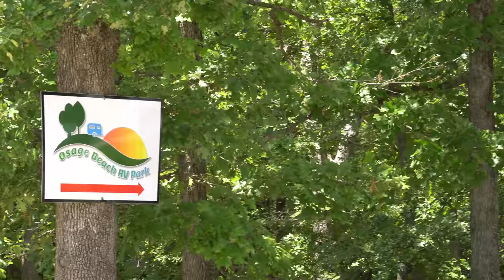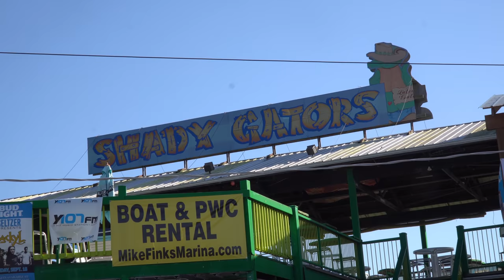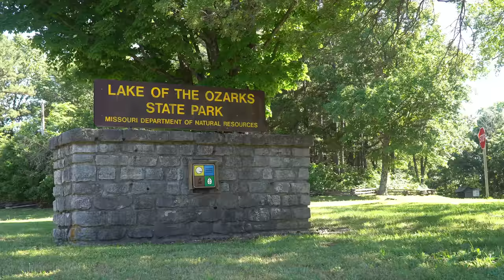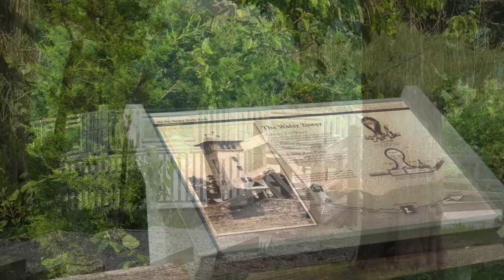Ep. 158: Lake of the Ozarks | Missouri RV travel camping kayaking hiking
Over 5 million people visit the Lake of the Ozarks annually, and with 1,150 miles of shoreline there's something to satisfy virtually every outdoor recreationalist. We're camping at the Osage Beach RV Park while kayaking, hiking, and exploring this area of Missouri's northern Ozark Mountains, including Lake of the Ozarks State Park, Ha Ha Tonka State Park, and the area surrounding Bagnell Dam.

CHAPTERS

0:00 Intro
0:48 Osage Beach RV Park
3:25 The American Heartland Ethic
4:02 Lake of the Ozarks
7:15 Lake of the Ozarks State Park
9:35 Kayaking Lake of the Ozarks
12:15 Ha Ha Tonka State Park
15:44 Wrap-up & Next Week

CREDITS

ABOUT US